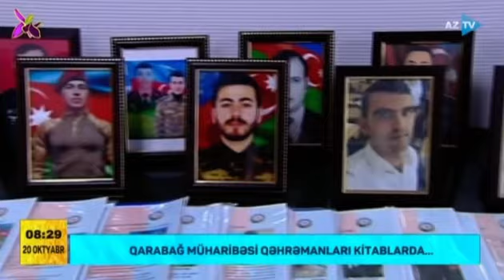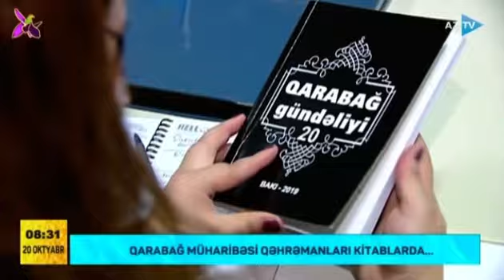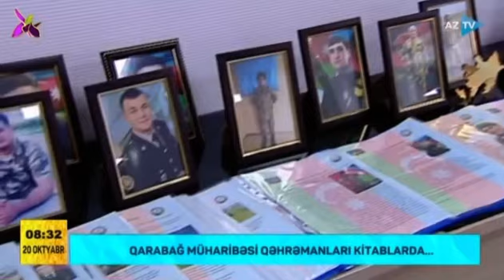Qarabağ müharibəsi qəhrəmanları kitablarda… Aztv, Telesəhər